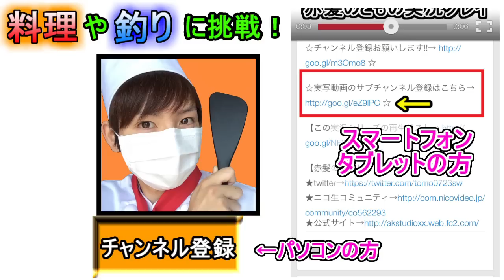【スパ４実況】楽しく!愉快に!麗らかに! Part5【赤髪のとも】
コンボが決まると気持ちがいい！